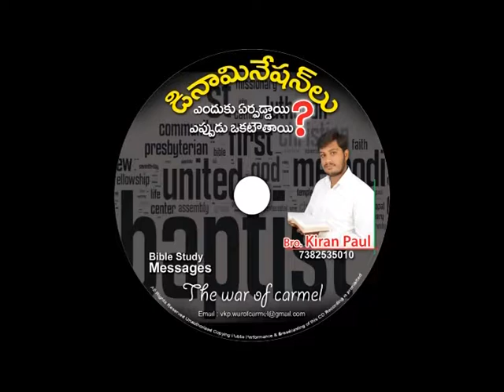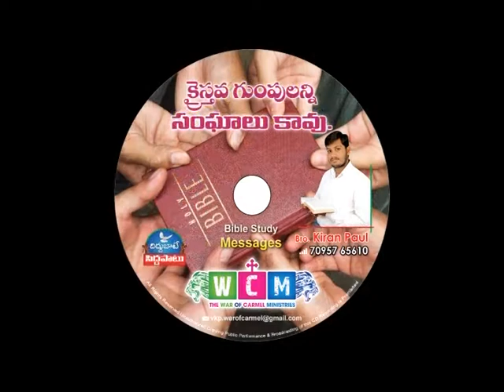కడబూర పట్టుకొన్న 7వ దూత మర్మం - 2 | Brother. K. Kiran Paul | Moksha Margham